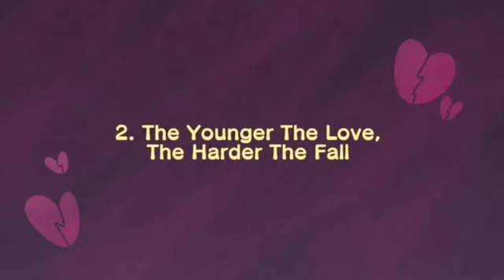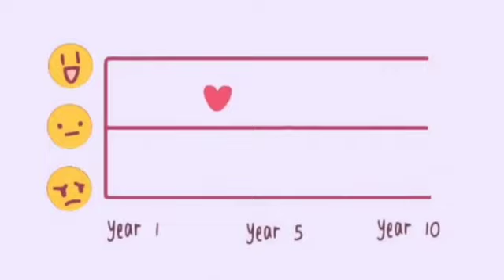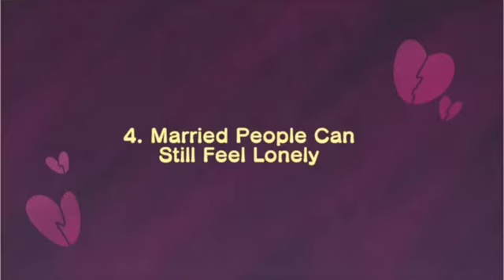4 Harsh Truths About Love People Learn Too Late | Psychology facts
प्यार के बारे में 4 कठोर सच्चाई लोग बहुत देर से सीखते हैं
4 Harsh Truths About Love People Learn Too Late | Psychology facts